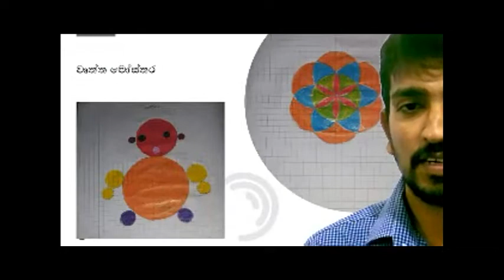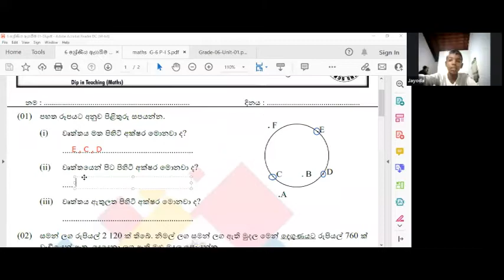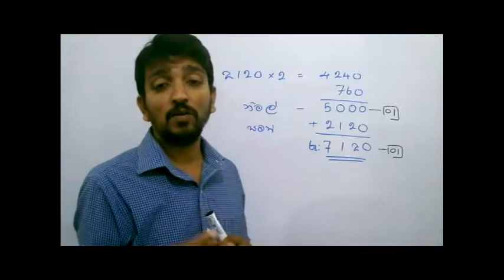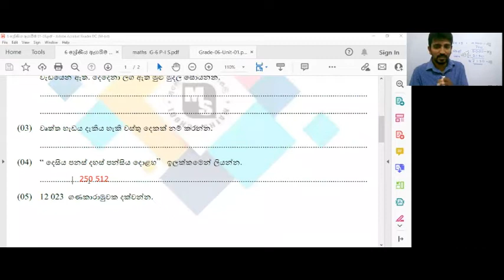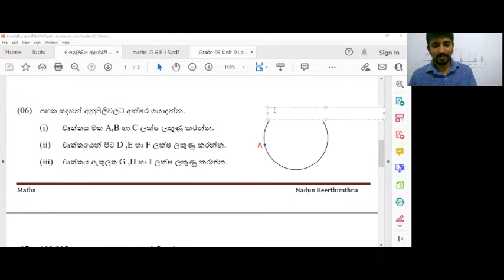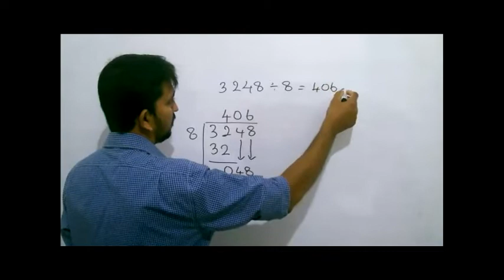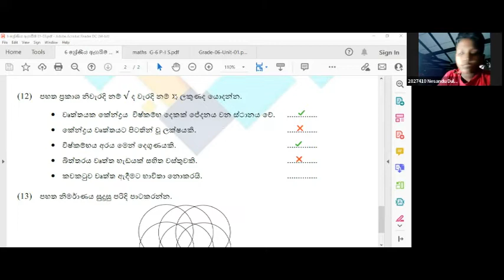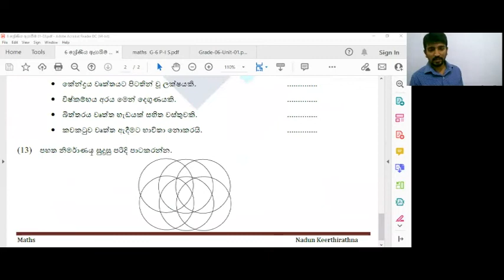Grade 6 Evaluation Series - 03# 6 ශ්‍රේණිය ඇගයීම් මාලාව - 03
This series of assessments, systematically designed for Grade 6 students, can measure your understanding of the subject matter.
6 ශ්‍රේණියේ දරුවන් වෙනුවෙන් ක්‍රමානුකූලව සකස්කර ඇති මෙම ඇගයීම් මාලාව තුලින් ඔබගේ විෂය කරුණු පිළිබද අවබෝධය මැනගත හැක.
Children who would like to join our class, send your name and grade via WhatsApp message to 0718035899.
අපගේ පන්තිය හා සම්බන්ධ වීමට කැමති දරුවන් 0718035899 අංකයට WhatsApp පණිවිඩයක් මගින් ඔබගේ නම හා ශ්‍රේණිය යොමු කරන්න.